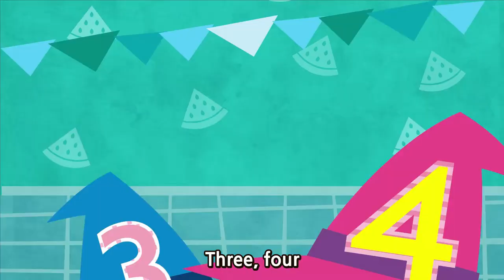Let's Sing | One Two Bukle My Shoe | Nursery Rhymes & Songs For Children